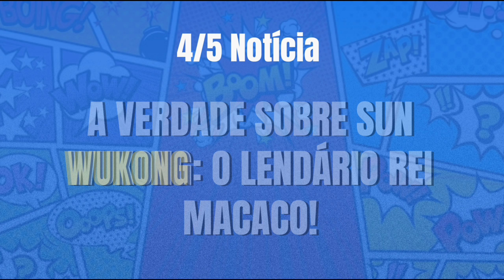FILME SOLO DO GAMBIT GANHA FORÇA! ALABASTA FICA FORA DE LIVE ACTION DE ONE PIECE!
Galera! Hoje é dia de se atualizar com as principais notícias do mundo nerd! Cola nesse vídeo e saiba tudo sobre Alabasta ficar fora da terceira temporada de One Piece, se atualize com o filme solo do Gambit que tem ganhado força, entenda toda a verdade e a origem do Rei Macaco: Sun Wukong! E tem mais, muito mais. Então, bora lá!